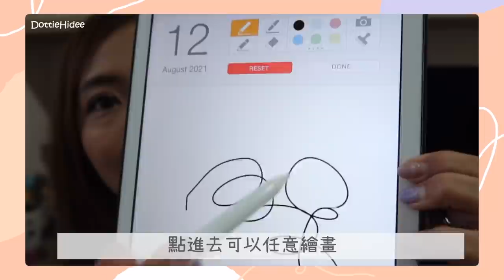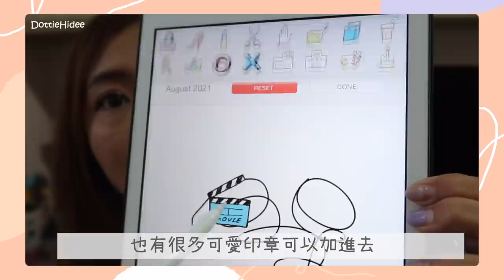✿ 2021/7月 ✿ - 最近我都用什麼？終於等到最愛眼線/護膚急救神器/人氣保濕/驚喜物理防曬/小資女飾物/簡約易用日曆APP || Dottie Hidee x Foreo|| (部份合作內容)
♥ 聊天時間 ♥

拍完之後
已經急不及待默默寫下8月用什麼的清單了🤫

♥ 今集內容提及:

❋ UZU - Eye Opening Liner

❋❋ Caudalie 葡萄籽急救保濕精華

❋❋ STARRYTALE | Sunnie-Mate Wonder Watery Shield SPF30 PA+++

❋❋ STARRYTALE | Sunnie-Mate Pinkish Dream Maker SPF30 PA+++

❋❋ STARRYTALE - Sunnie-Mate COVERAGE Wonder Perfect Glow SPF30 PA+++

❋❋ STARRYTALE | Sunnie-Mate 1837 Blue Lagoon SPF30 PA+++

❋❋ Sabon - Tokyo Shower Oil

❋❋ Sabon - Tokyo Body Gelee

❋❋ 莫桑石飾物 from IG Shop - @jusep.jewellery

❋ 日曆APP - Palu

❋ self-purchase